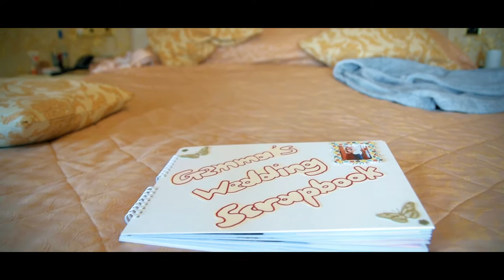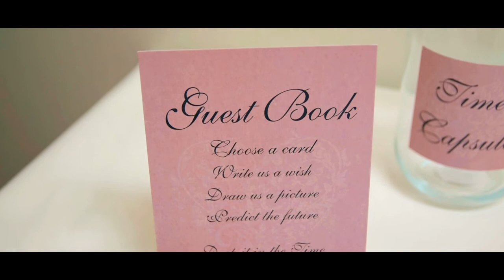Gemma & Adam: Wedding Film at The Upper House, Barlaston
Gemma & Adam's wedding highlight film shot in April 2017. Congratulations to them both :)